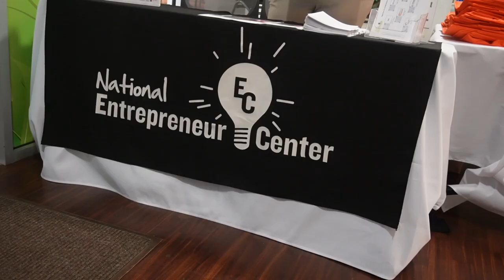Can Your Biz Be Certified?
BizLink Orange and the NEC hosted an open house to get small businesses certified.

Whether Minority owned, Women owned, LGBT+, Disadvantaged, or Veteran owned...help is always here!

NAWBO ORLANDO